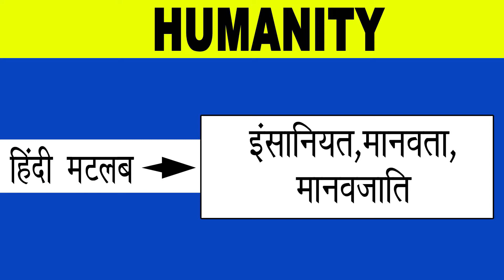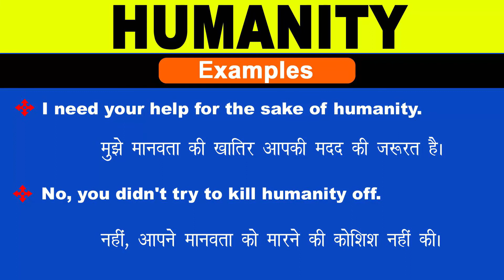Humanity Meaning in Hindi/Humanity ka Matlab kya Hota hai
Humanity meaning in Hindi
Humanity ka Matlab kya Hota hai
Humanity ka Hindi Meaning
Humanity explained in detail.

इस विडियो में मैं  ,Humanity शब्द का इंग्लिश में अर्थ या मतलब क्या होता है इसके के बारे पूरी विस्तृत रूप से बताया .